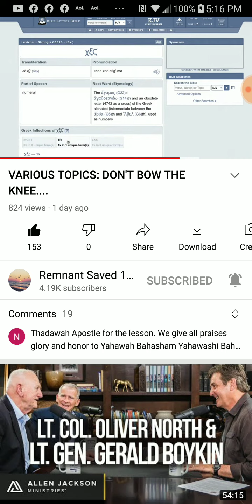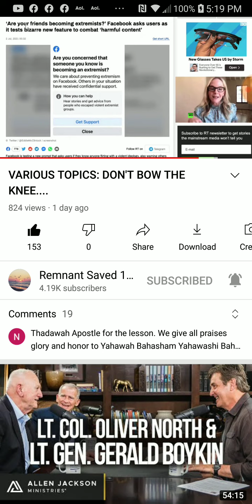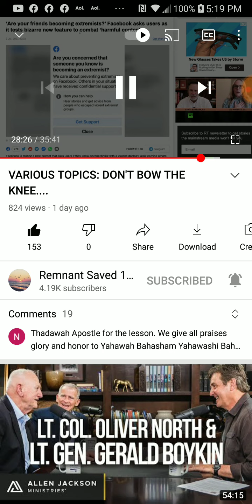PT.4 of 5 , Don't bow down to the image of the beast